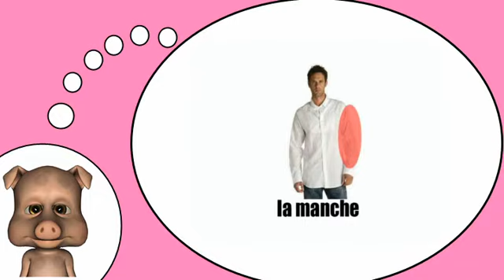Französisch lernen mit mir = Das Hemd